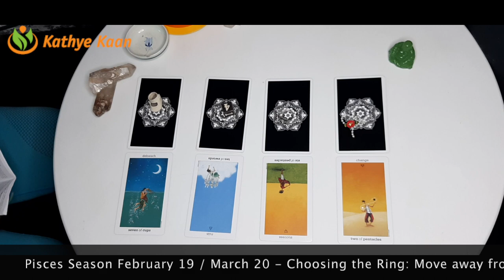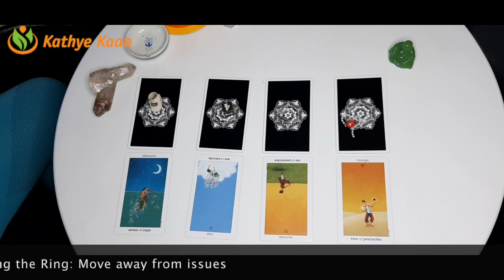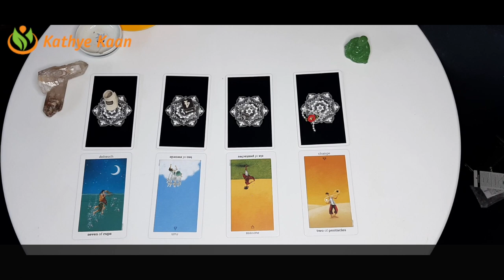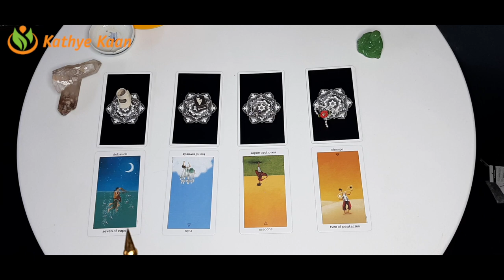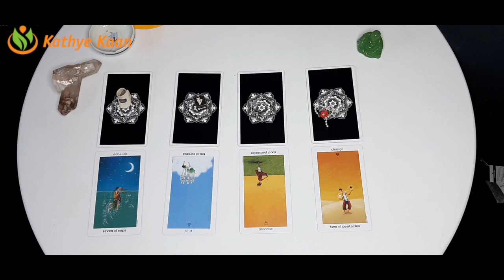SCORPIO Abundance ~ Money ~ Prosperity Pisces Season February 19 March 20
PISCES SEASON FEBRUARY 19 - MARCH 20  Choose Your Symbol to create your Money Flow

Kathye